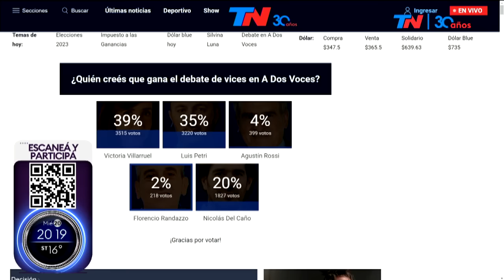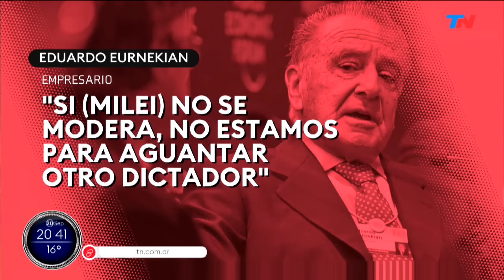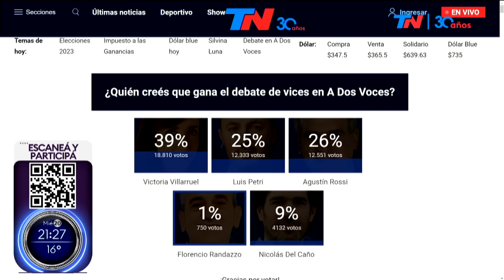SOLO UNA VUELTA MAS (Programa Completo 20/09/23)